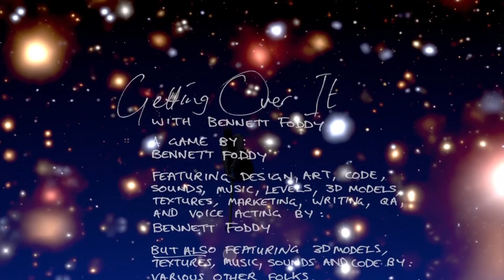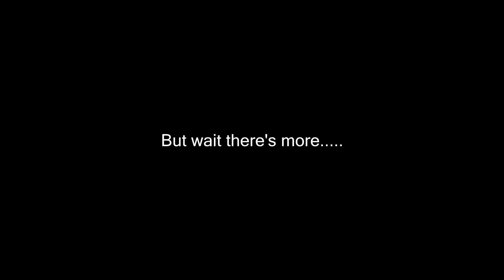My Best Getting Over It Moments and New Personal Best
I played getting over it for about two hours and these are the highlights
First win took 29 minutes
Second win took 13 minutes